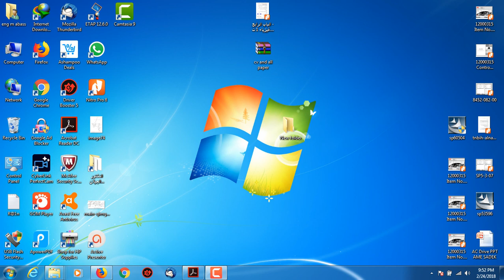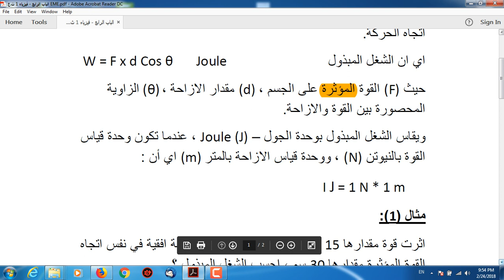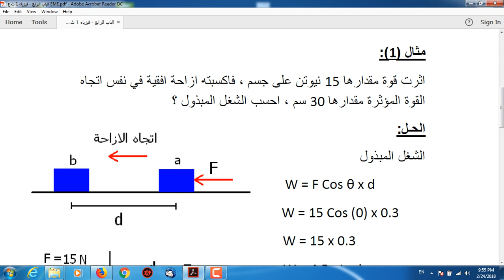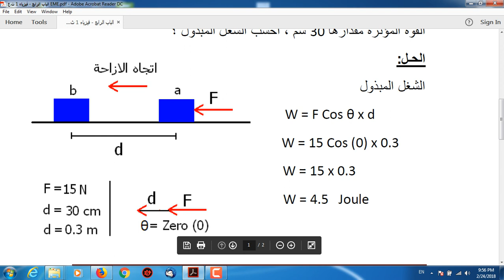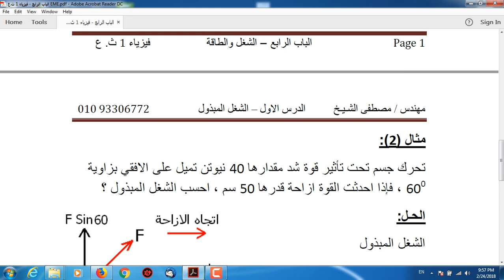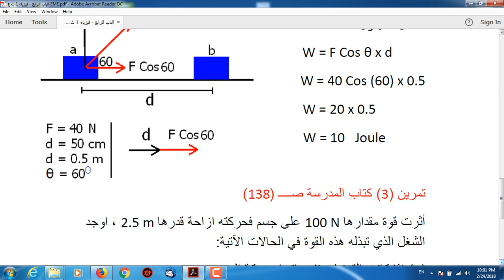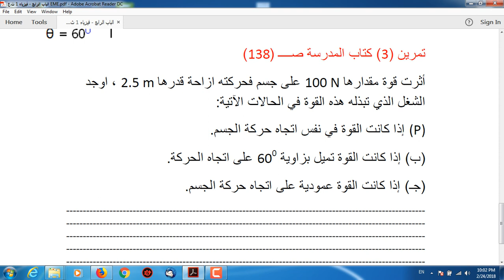فيزياء 1ث ع درس الشغل مهندس مصطفى الشيخ